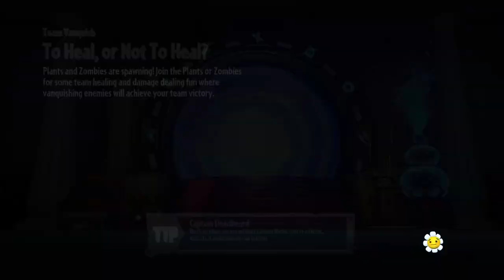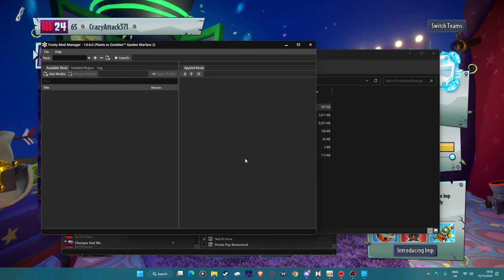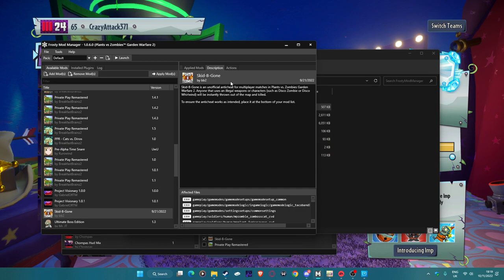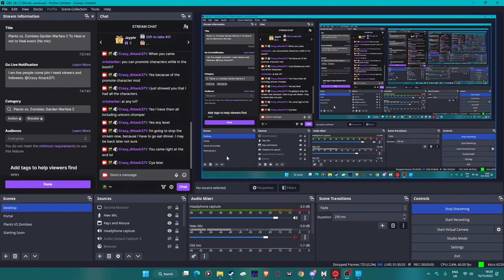Plants vs. Zombies Garden Warfare 2 To Heal or not to Heal event (No mic)